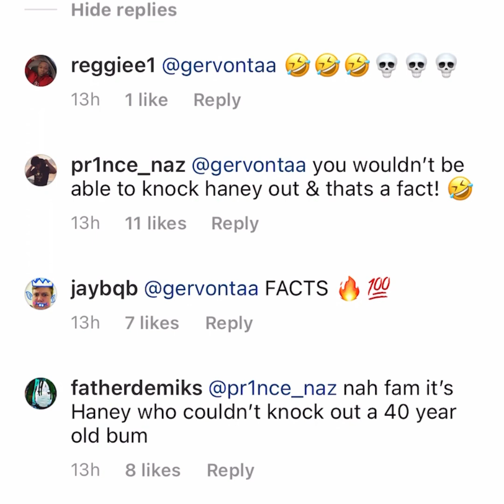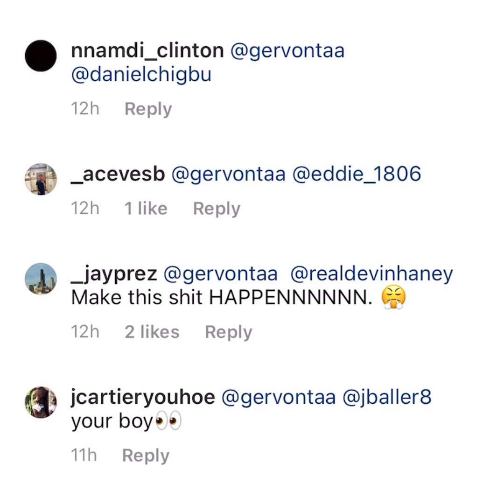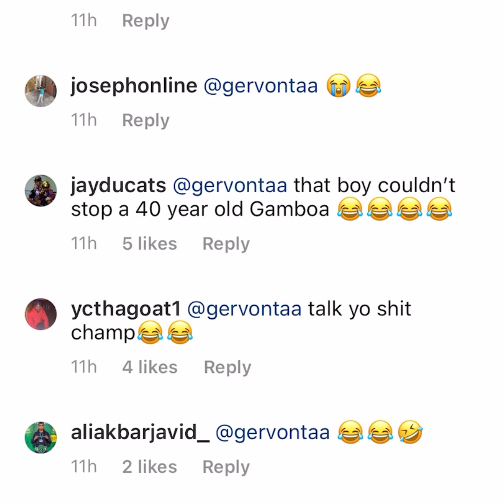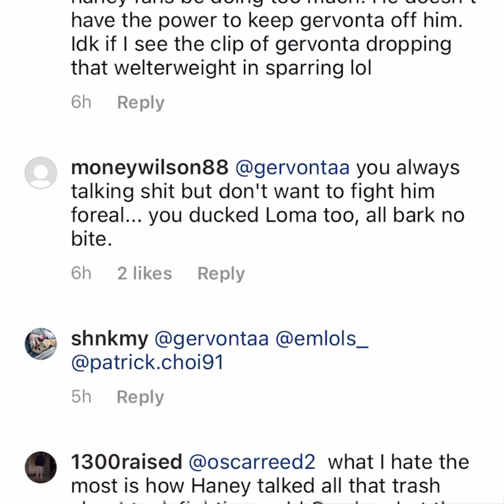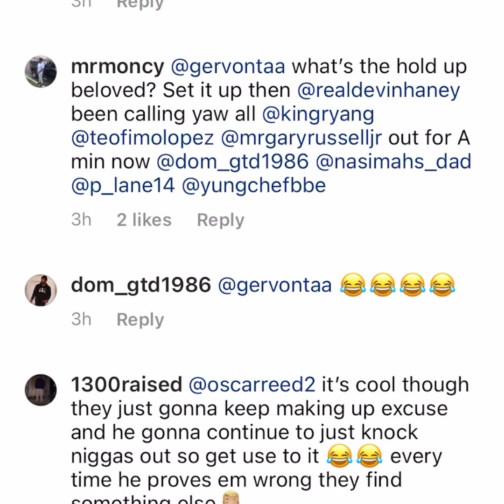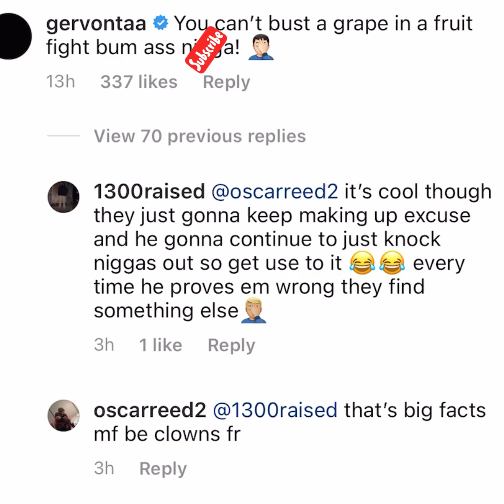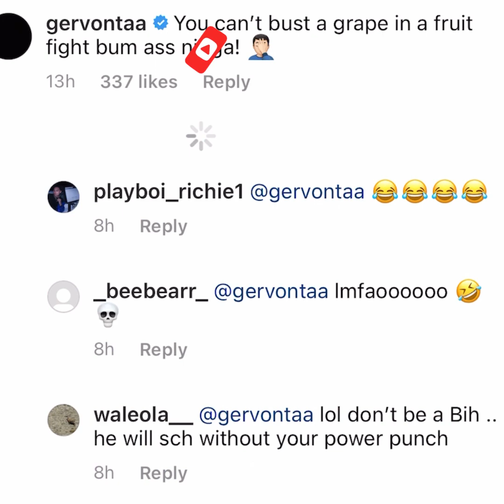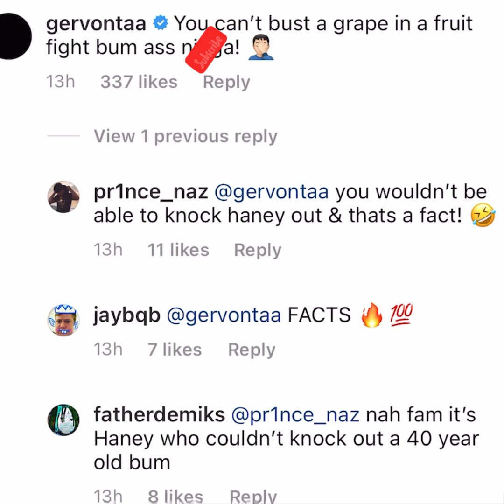Gervonta Davis Reaction To Devin Haney Gamboa Photo - Esnews Boxing